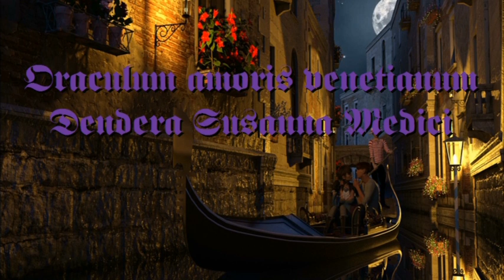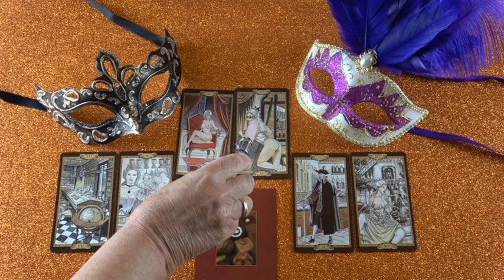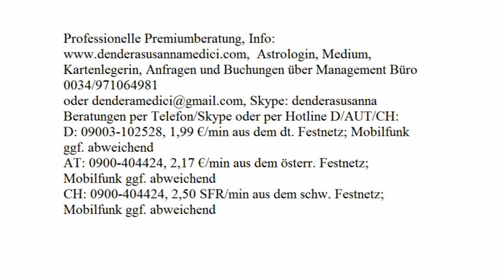Wochenende Liebesorakel: 29.12 - 31.12.2017